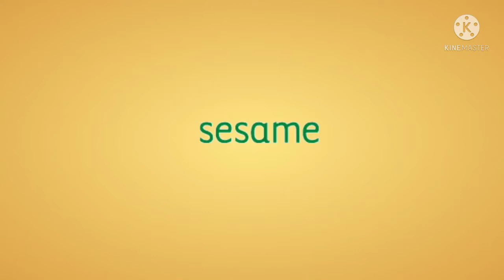Opening To Lottie Dottie Chicken 10 Years 2014 DVD (Warner Home Video Print)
Fbi Warining
Sesame Street Alphabet Song Tralier
DVD Menu
Sesame Workshop logo
Lottie Dottie Chicken 10 Years intro
Disturbed By Warner Home Video
2014 Bromelia Productions Sesame Workshop